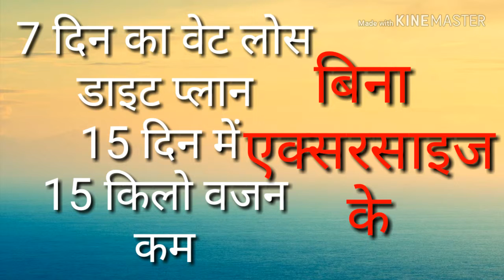BINA EXECIS KE WEIGHT KAM KARNE KA ASAN 7 DAYS UPAY,TARIKA,VIDHI,PLAN hgt1 hindigyantech1 /mahima